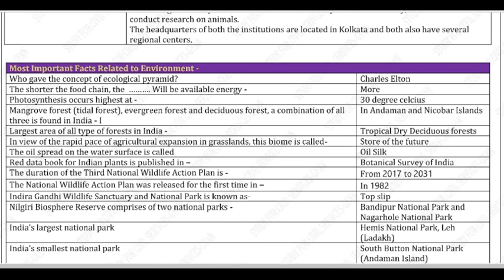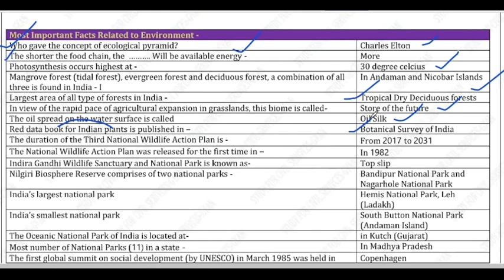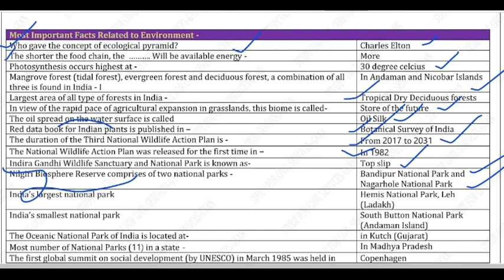ENVIROMENT REVISION | IMPORTANT FACTS